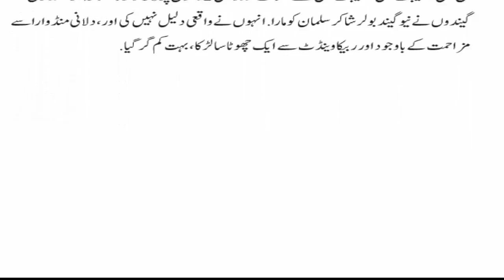West Indies defend 182 comfortably to complete whitewash